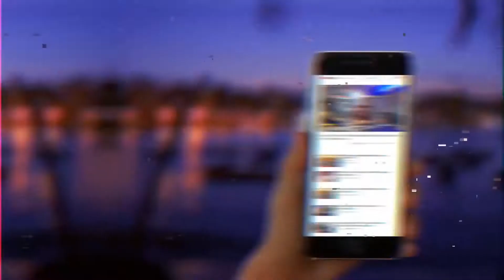BRENO E LUCAS | HORA H ep.083